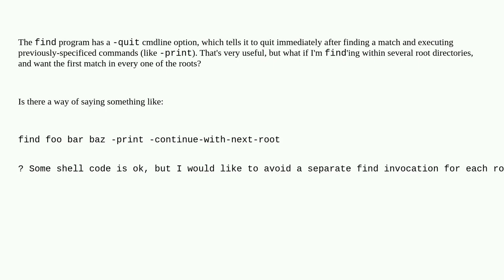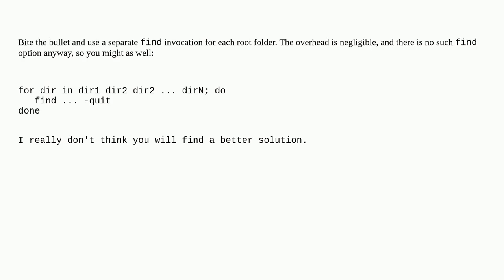Unix: Can I get find to switch to next root directory when finding a match?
Can I get find to switch to next root directory when finding a match?

A special thanks goes out to the community

  find bash